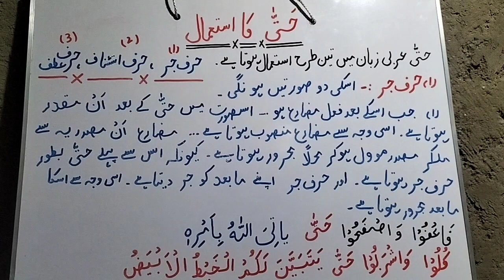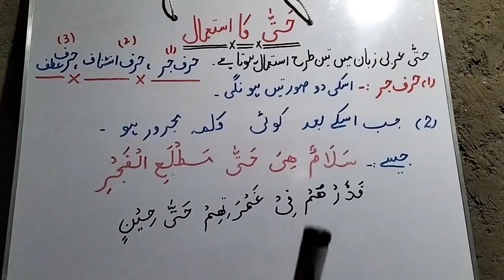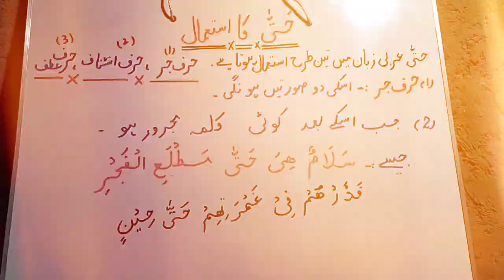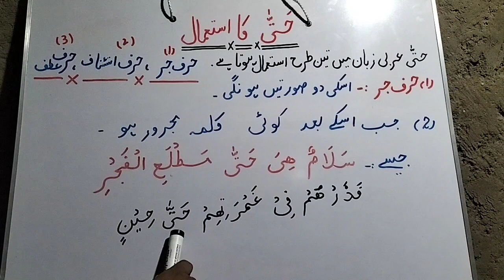Hatta ki aqsaam || hatta ka istimal حَتّٰی کی اقسام || حَتّٰی کا استعمال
(Ders e nizami lectures )ye chanal
deen e islam ki sahi maloomat faram karnay ke li y banaya gaya he .. is chanal par  dars e nizami ke lectures asan andaz  uplod kie jaainge..ان شاء اللہ
hatta ka istimal
حتی کا استعمال
حَتّٰی کی اقسام
urdu qawaid
jumla ismia ky tarkeebi qaedy
tarkeebi qaedy
nahvi tarkeeb
tarkeeb e nahvi
tarkeeb nahvi
qawaid
nahvi qawaid
fiqhi qawaid
tarkeeb nahvi types
ajza tarkeebi
urdu grammar tarkeeb nahvi
arbi mn tarkeeb
urdu qawaid grammar
tarkeeb e nehvi
tarkeeb e izafi
mushkil tarkeeb
jumlay ky ajzae tarkeebi
tarkeeb in urdu grammar
nahvi tarkeeb pdf
qwaid
darsi kutub ka tarjma or tarkeeb qawaid e nakhwia k ijra k sath
tarkeeb e nahvi in arabic
tarkeeb
nahvi tarkeeb
tarkeeb e nahvi urdu
tarkeeb nahvi
tarkeeb nahwi
dars e nizami
nahvi tarkeeb of quran
nahwi terkeeb
usool e fiqh ki tareef in urdu
tarkeeb e nahvi
tarkeeb e izafi
tarkeeb e nahwi
tarkeeb sikhen
tarkeeb e quran
usool e hadeeth
urdu tarkeeb e nahwi
aasan nahvi tarkeeb
nahvi tarkeeb in urdu
tarkeb e nahvi
usool e fiq
usool e fiqa
tarkeeb e nahvi urdu series
dars e tafseer
tarkeeb e nahvi by sir wazeer
nahvi usool
nahvi tarkeeb
nahvi
tarkeeb nahvi
aasan nahvi tarkeeb
tarkeeb e nahvi
nahve
nahvi tarkeeb dars
osool
tarkeeb e nahvi urdu pdf
nahvi tarkeeb pdf
haw to nahvi tarkeeb
nahvi tarkeeb course
nahvi qawaid
nahvi terkeeb
nahvi tarkeeb by alabd circle
tarkeeb nahvi types
fatiha nahvi tarkeeb
tarkeeb
nahwi terkeeb
tarkeeb nahwi
nahvi tarkeeb
nahvi terkeeb
nahw ky terkeeby
nahwi
awamil un nahw tarkeb lecture
tarkeeb nahvi
tarkeeb e nahvi
how to do tarkeeb
asan tarkeeb
tadreeb us surf
nahvi tarkeeb urdu
tarkeeb sikhen
tarkeb e nahvi
nahwi trakeeb class no 01
tarkeeb e nahvi sikhen
tarjoma and tarkeeb
tarkeeb kaise karen
ilm e nahw
ilm un nahw
nahw
ilm ul nahw
nahw meer urdu
ilm e nahaw
nahw course
gulshan e mahad
ilmun nahw
dars e ilm e nahw no (1)
ilme nahw
ilm nahw in urdu
nahw class
nahw lecture
nisab un nahw
ilm un nahw lectures
nahw lesson no 1
nahw meer
khulasa tun nahw
khulasatun nahw
nahwu
ilm u nahwa
nisab un nahw course
lecture nahw
nahw نحو
nahw meer book
asbaq ilm un nahw
nahw books
ilm un nahw tarkeeb
nahw
ilm un nahw
khulasa tun nahw
tasheel un nahw
darse nizami lectures
dars e nahw meer
khulasa tun nahw part 2
nahw mir
darse nizami books
khulasa tun nahw tarkeeb
asbaq dars e nizami series
nahw course
khulasa tun nahw course
dars e nizami online
nahw class 36
darse nizami
hidayatun nahw lectures
khulsa tun nahw
nahw meer farsi
khulasa tun nahw
khulasatun nahw
ilm un nahw
khulasatun nahw tarkeeb
khulasatun nahw lectures
nahw
hidayatun nahw
nisab un nahw
hidayatun nahw urdu
tasheel un nahw
hidayat ul nahw
hidayatun nahw in urdu
hidayatun nahw lecture,nahw class 37
nahw class 50
nahw class 15
nahw class 16
nahw class 36
nisab un nahw course,quran nahw
nahw o sarf
ilm ul nahw
mubahasa sarf o nahw
awamil un nahw tarkeeb
nahw mir
ilm nahw
arabic grammar
grammar
arabic
learn arabic grammar
learn arabic
arabic language
qari aqib arabic grammar
learning arabic
arabic grammar easy
arabic grammar in urdu
grammar arabic
arabic for beginners
quranic grammar
basic arabic grammar
fix your arabic grammar
complete arabic grammar
arabic grammar made easy
arabic 101
amir sohail arabic grammar
how to learn arabic grammar
quran grammar
grammar koran
learn quranic grammar
arabic
arabic grammar
learn arabic
arabic ibarat
ibarat
arabic ibarat pe earab
arabic ibarat future.
arabic language
how to set arab on arabic ibarat.
mobile se arabic ibarat kaise lagaen.
mobile se arabic ibarat par ayrab lagayen.
ibarat.
arabi
how to read arabic
arabic vocabulary
how to learn arabic
arabic library
ibarat deoband
arabic for beginners
sharaee arabi
learn arabic language
arabic literature
arabic language course
 موبائل فون سے عربی عبارت کیسے لگائیں۔
عربی عبارت
عربی عبارت۔
عربی عبارت پڑھنے کا طریقہ
عربی کیسے
عبارت
ابتدائی عربی کے لیے کون سی کتابوں کا مطالعہ کریں
تلفظ درست کیجئے بک کا پی ڈی ایف
آؤ عربی سیھکیں
عربی زبان